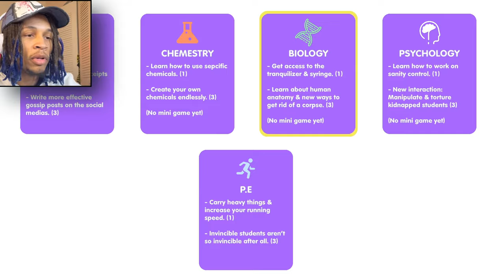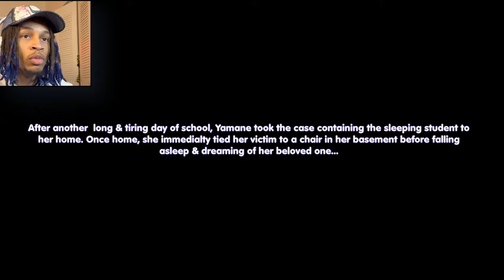*NEW* Yandere Simulator Fan game | Yamane’s Love Life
"Yamane's Love Life" Is a new yandere dimulator type game where you play as a yandere girl and cause all kinds of mischief around the school